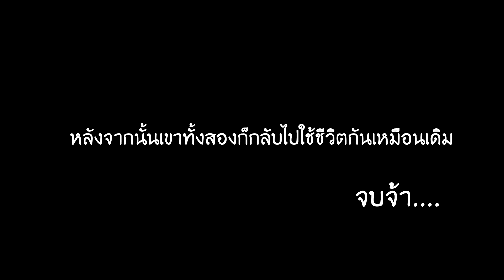แหกคุกอย่างไรให้ลำบากขึ้น [A Way Out ไทย]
และนี่คือช่องผู้ที่มาร่วมชะตากรรม

ขออภัยเรื่องไมค์แตกด้วยครับเป็นเพราะโปรแกรมสื่อสารไม่ค่อยดี เป็นของทางตัวเกมเลย ปิดมาใช้อันอื่นคุยกันก็ไม่ได้แย่จุง.

อ้ออย่าลืมเพจอันรกร้าง